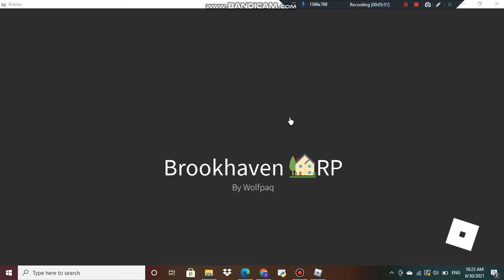i played a horror game with friends/Brookhaven too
scary and fun